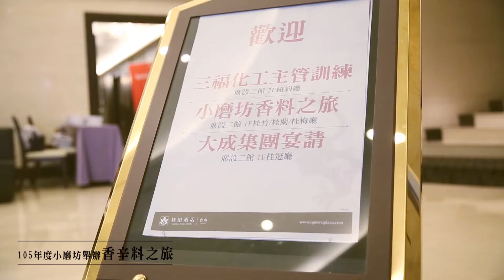小磨坊香辛料之旅20160531